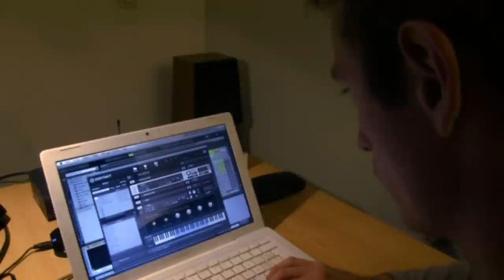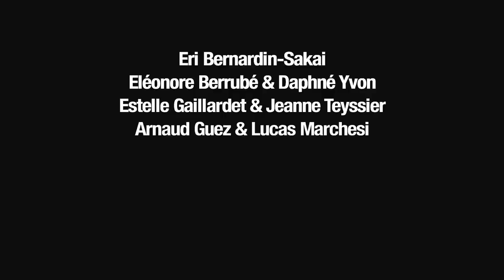LA MUSIQUE AU TRAVAIL - Bande Annonce 2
LA MUSIQUE AU TRAVAIL

Bétonsalon et les Ateliers Cinéma de Paris Diderot ont le plaisir de présenter une exposition des étudiants de l'atelier Master 1 "Pratique artistique du cinéma" 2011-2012, dirigé par Noëlle Pujol

avec des travaux par :
Eri Bernardin-Sakai
Eléonore Berrubé & Daphné Yvon
Estelle Gaillardet & Jeanne Teyssier
Arnaud Guez & Lucas Marchesi
Korentin Guivarch & Anastasia Tsarkova
Cyril Martin & Léa Petel
Konstantin Mikaberize, Lola Quivoron & Christian Reifert
Lizah Ranaivoarivony & Tiffany Renouf

entrée libre du mardi au samedi de 11h à 19h
Vernissage et performances le 3 avril à partir de 18H

Bétonsalon
9 Esplanade Pierre Vidal-Naquet
Rez-de-Chaussée de la Halle aux Farines
75013 Paris
Métro Bibliothèque François Mitterand